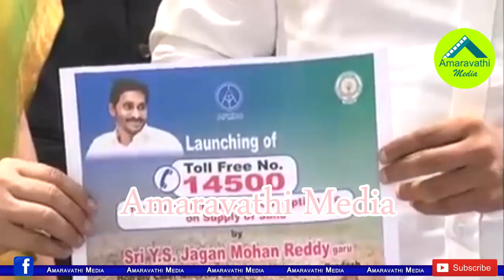టోల్ ఫ్రీ నెం 14500తో అవినీతి అధికార్ల ఆటకట్టు|Toll free No 14500 for complaints against corruption